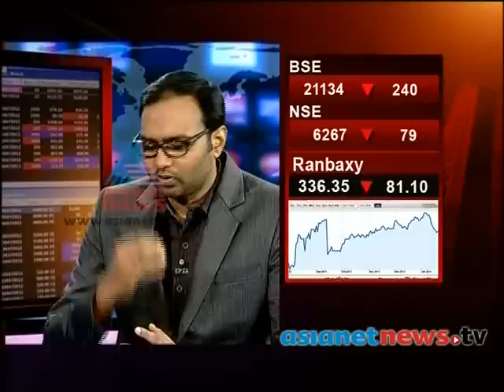Market Watch 25th Jan 2014 Part 1 മാര്‍ക്കറ്റ് വാച്ച്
Market Watch on Asianet News